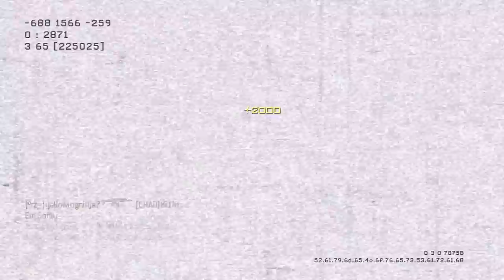Flawless Search and Destroy on Fallen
ACR Silenced with SoH, Quickdraw, and Dead Silence.